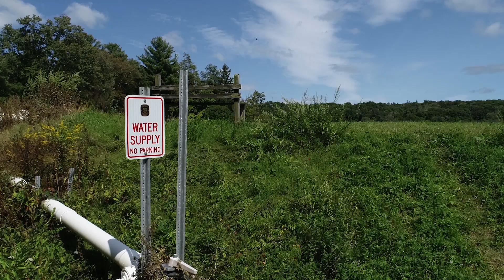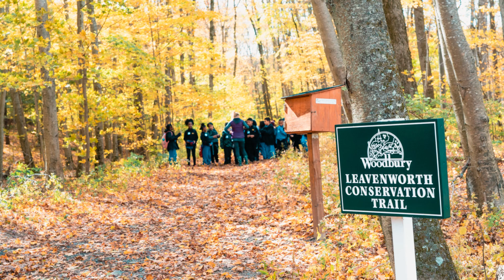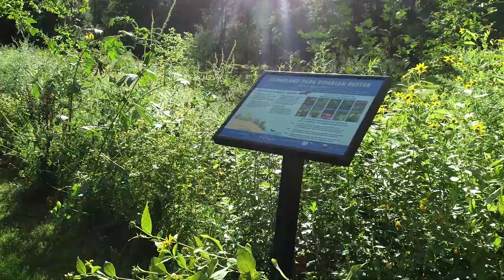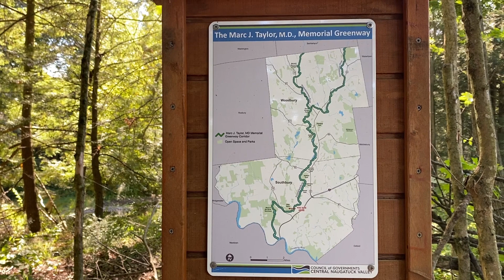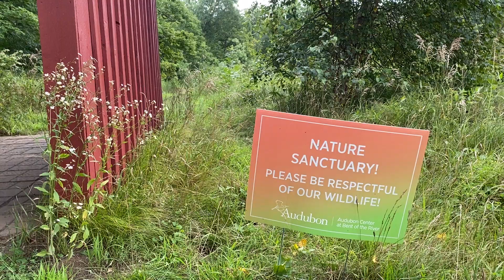Pomperaug Watershed Video Tour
Pomperaug River Watershed Coalition (PRWC) invites its supporters and community to kick off World Rivers Day and celebrate the Pomperaug Watershed with an online video tour of spots of interest throughout the watershed. PRWC team members will guide you on a journey from the headwaters in Bethlehem to the mouth of the Pomperaug in Southbury where it joins the Housatonic River and flows out into Long Island Sound.